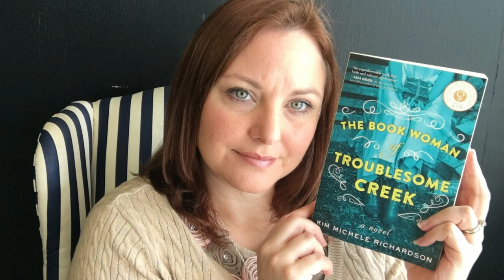The Book Woman of Troublesome Creek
The Book Woman of Troublesome Creek is a historical fiction novel by  Kim Michele Richardson. A very good read. I completely enjoyed this book. Cussy Marry is a woman of Troublesome Creek Kentucky. She is the last of the Blue People and a Pack Horse Librarian. She faces many trials in her life, but her perseverance is inspiring. A very good read for all ages. Life during 1936 and the Great Depression in the Appalachian Mountains of Kentucky.